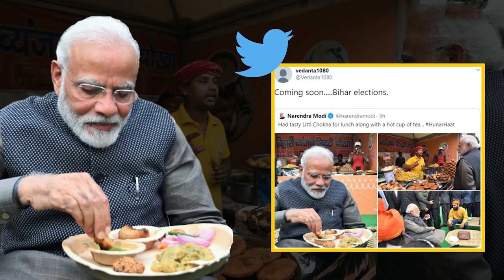Pm मोदी के अलावा ये हस्तियां भी हुए लिट्टी चोखा के दीवाने:Rahul,Abdul Kalam,Pranab,Hrithik,Amir Khan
People of Bihar never forget their favorite food littichokha wherever they are. This is the reason that today he has become famous all over the world. Let's know which celebrities have not enjoyed Litti Chokhe. A few days ago, PMNarendraModi enjoyed Litti Chokhe at HunarHaat in Delhi, after which political has started on him. Among the eaters of BihariLittiChokha is former Congress President Rahul Gandhi. Those who have taken it away The same, two former presidents of India have enjoyed Bihari Litti Chokhe. Dr. APJ Abdul Kalam and Pranab Mukherjee, also known as Missile Man, have also enjoyed Litti Chokhe. Film actor Hrithik Roshan then uses litti chokha to lose weight. The same, when Amir Khan came to Patna for the promotion of his film, he was seen eating litti chokha on the streets.